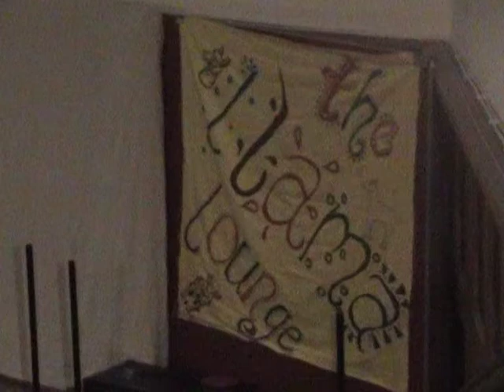Abbi Simon: Paper Heart (Llama June 2008)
From the Holy Grail of PJ Films!